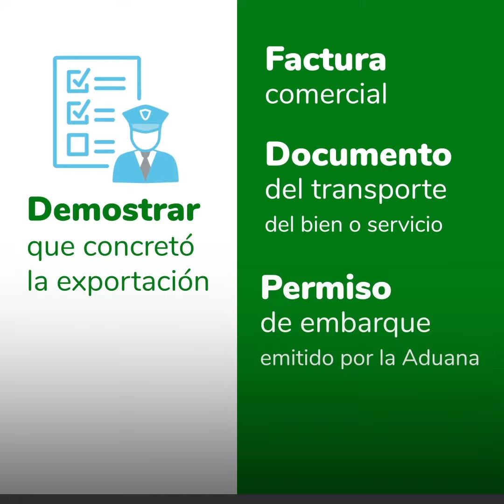¿Qué es una Postfinanciación de exportaciones?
Ya te contamos qué es una prefinanciación de exportaciones. Ahora conocé cómo funciona la postfinanciación.

➡ Aporta liquidez inmediata.
➡ Permite al exportador financiar el plazo de pago de sus ventas al importador.
➡ Facilita el acceso a nuevos mercados.